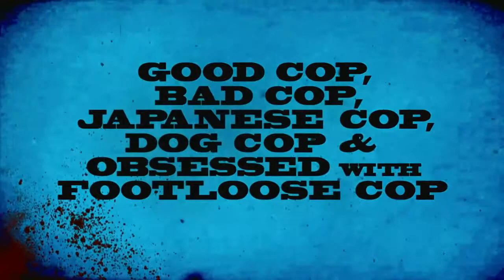Junichi Yanagita (New Conan Pilot)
Good Cop, Bad Cop & 3 other Cops